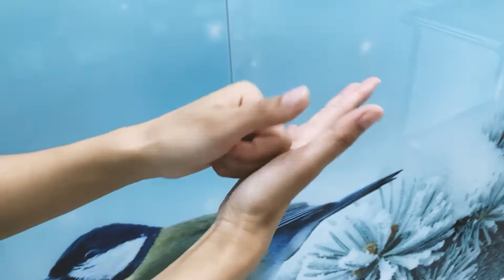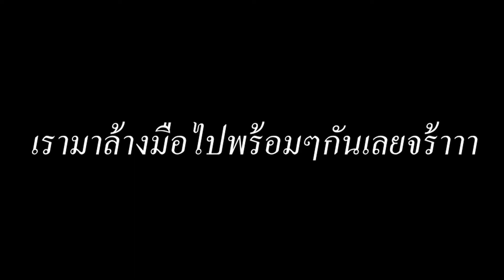ล้างมือ 7 ขั้นตอน วิสัญญี มข.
วิสัญญี มข. 2022